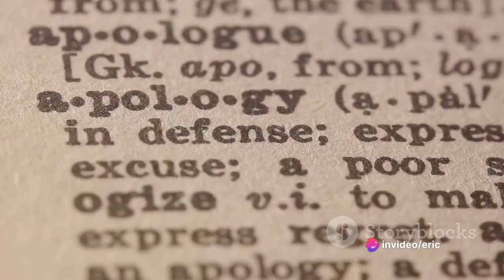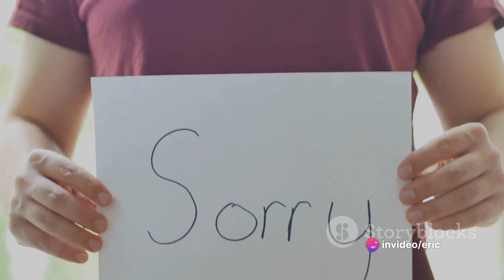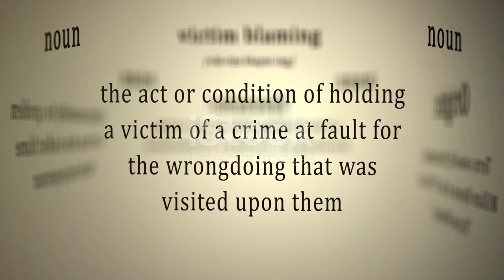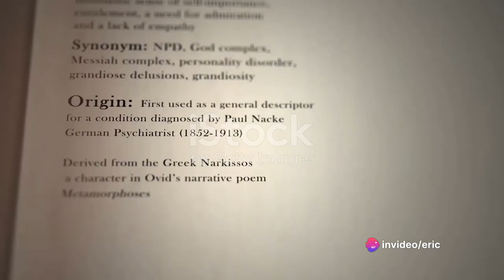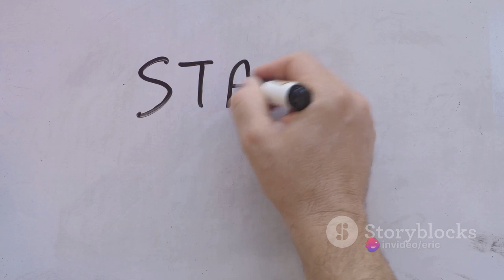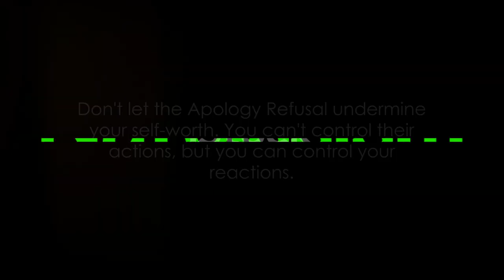How To Respond To A Narcissist’s Apology | EP3 |The Martyr Apology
In this video, join us as we delve into the final part of our series on fake apologies, shining a spotlight on the manipulative tactics of narcissists. Discover how to spot these tactics and learn effective ways to respond and protect yourself. If you've ever been in a situation where you questioned the sincerity of an apology, this video is a must-watch!

OUTLINE:

00:00:00 The Martyr Apology
00:01:56 The Conditional Apology
00:03:46 The Silent Treatment Apology
00:05:43 The Apology Refusal
00:07:40 Conclusion and Final Thoughts